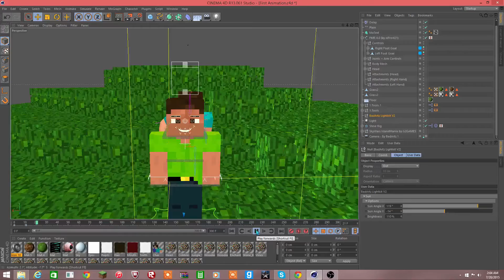First MC Intro Preview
Not very good